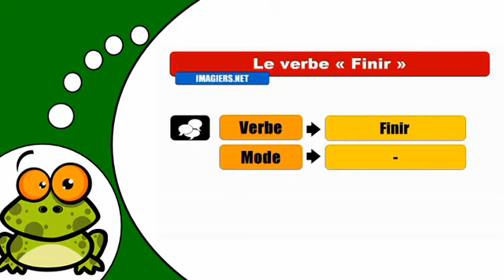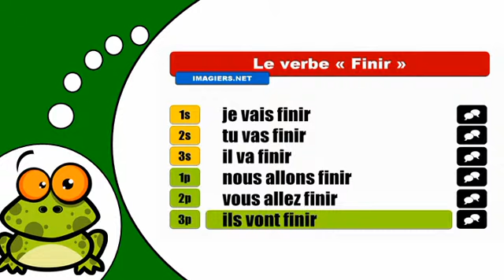J'apprends la conjugaison # Finir = Futur Proche